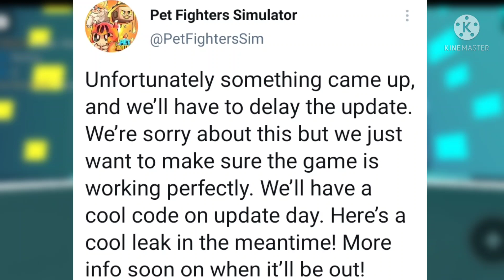Pet Fighters Simulator: Update DELAYED + New Currency Leak ????? | Russo's Game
Make sure to check out Pet Fighters Simulator!!

🔥Welcome to the stream or vid🔥

🎯If you guys like this video and stream🎯

1.Like the stream or video 👍
4.If you done all above.
5.Then You guys are the best 🤗🤗

💻Youtubers Friend💻